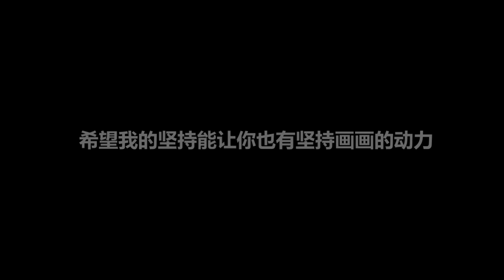写给喜欢画画的你【小熊绅士的故事】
自制 发自真心的一部视频，虽然没有什么意义。我希望你们都能看完。希望你们都能为了理想坚持住。如果找不到任何坚持的理由，那就请你告诉自己.